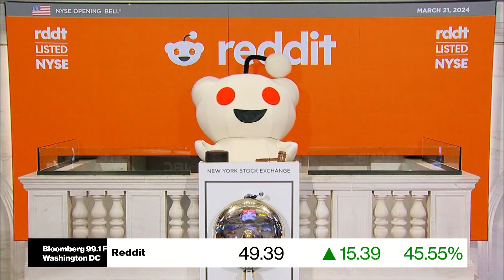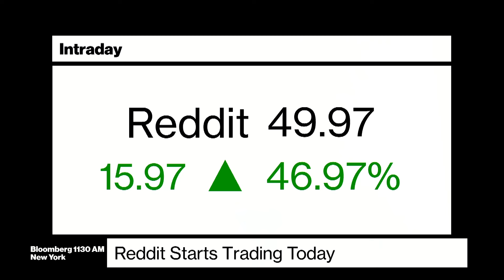Reddit's Next Steps Now that Stock is Public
Christine Lagorio-Chafkin, Editor at Large at Inc Magazine and author of We Are the Nerds: The Birth and Tumultuous Life of Reddit, the Internet's Culture Laboratory joins Bloomberg Businessweek and reacts to Reddit's first day of trading on the NYSE